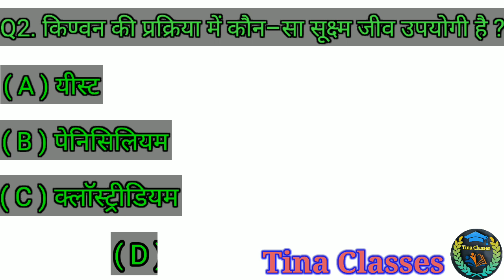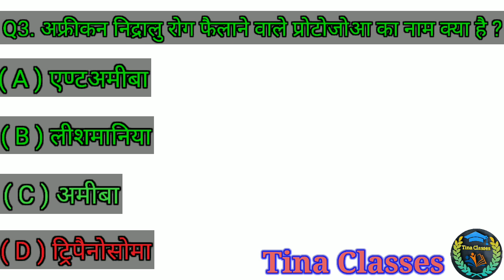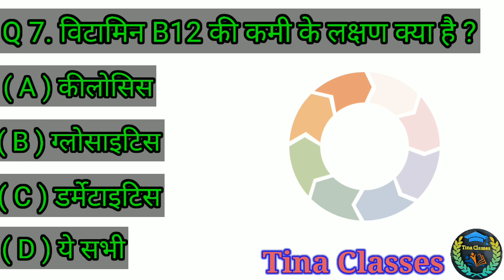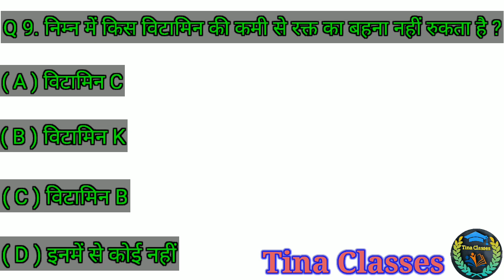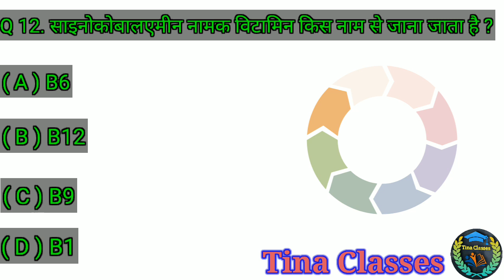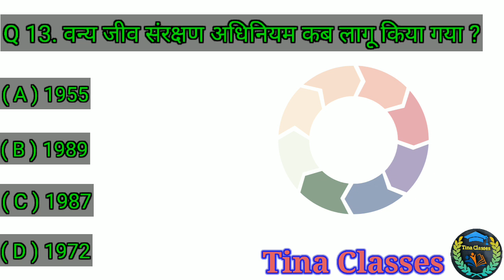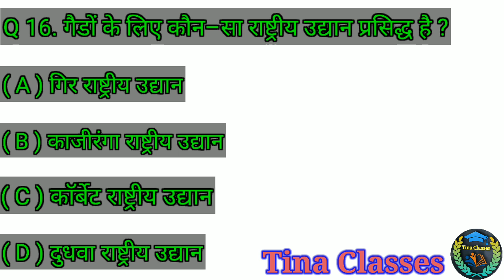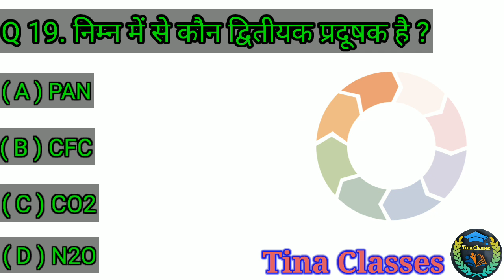कैसे मिलेगी Teacher की Job || All Teacher Exams Practice Set 2022 || GS Special 🔥🔥